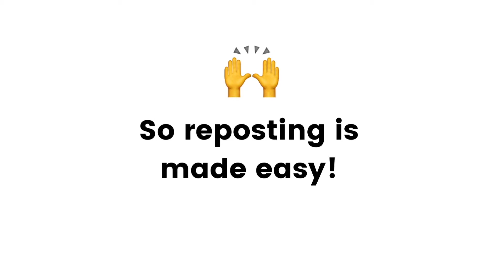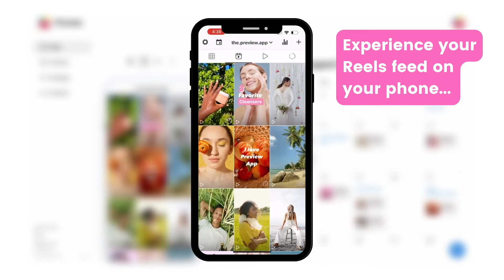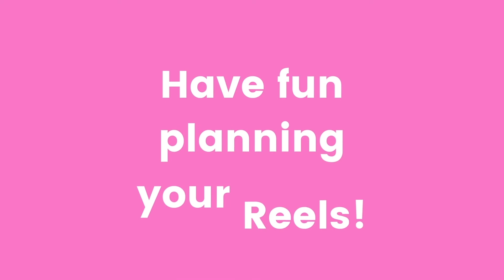How to Repost Instagram Reels on Desktop (The Instagram-Approved Way)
Reposting Instagram Reels made easy 🙌 Use Preview App’s newest feature to repost someone else’s Reels (or your own) -  ✅ The ONLY Instagram approved way

Here’s a quick tutorial on how to do it using Preview desktop.

Preview also let’s you to

⭐️ Plan your main feed, Reels feed, and Stories
⭐️ Plan your captions and hashtags
⭐️ Schedule and Auto-post
⭐️ & much more!

0:00 Preview App
0:29 How to Repost Reels on Desktop
1:07 Bonus Tips